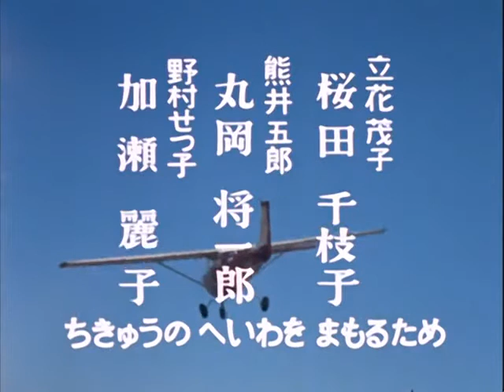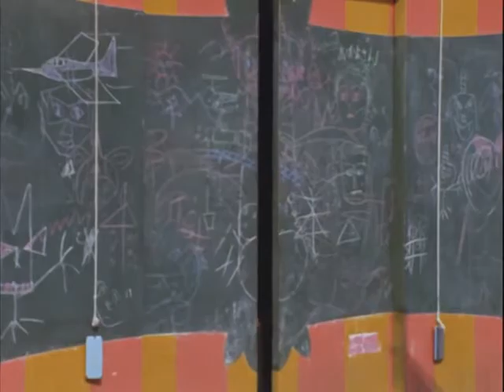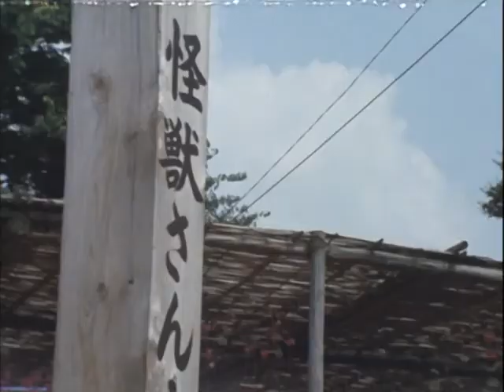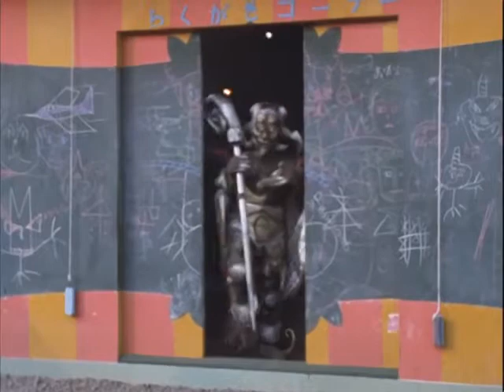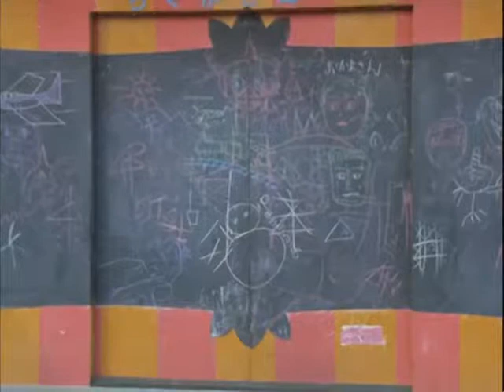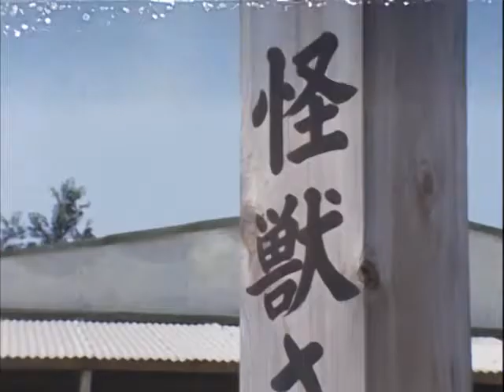ジャンボーグA 第37話 Jumborg Ace Episode 37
第37話「出現! 恐怖の怪鳥エレキバード」
Episode 37: Appearance! Fear of the Strange Electric Bird